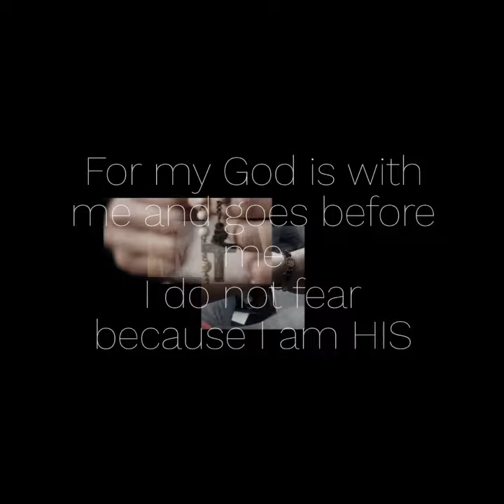My journey with you Daddy...